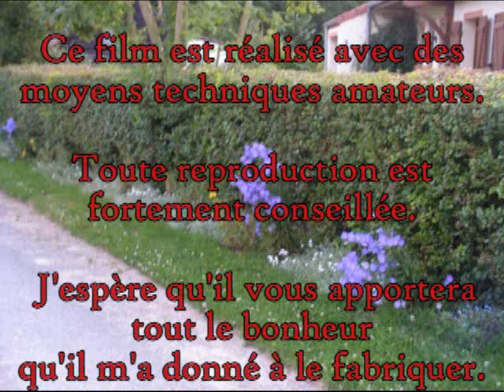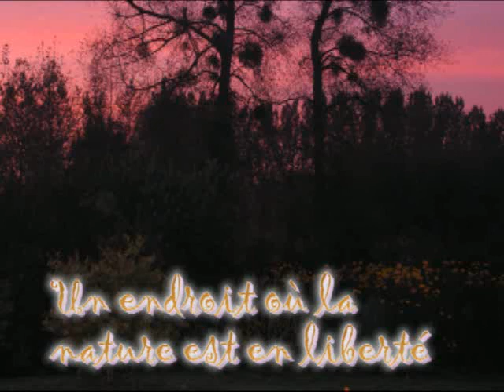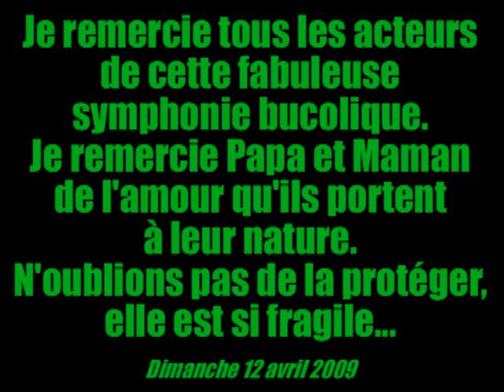Sempy promenade bucolique